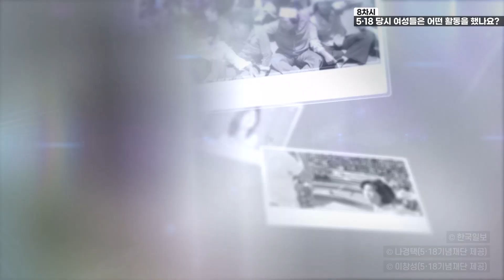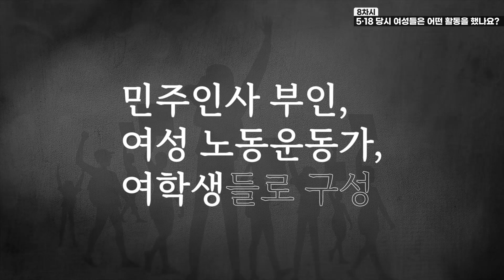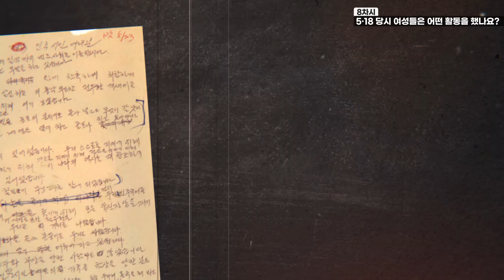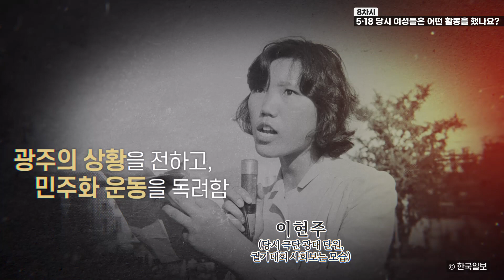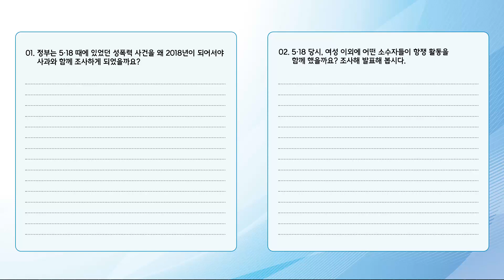[5.18민주화운동 중고등과정 e-러닝] 8차시 - 5ㆍ18 당시 여성들은 어떤 활동을 했나요?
[5·18민주화운동 중고등과정  e-러닝 콘텐츠]
 8차시 : 5ㆍ18 당시 여성들은 어떤 활동을 했나요?
  - 1970년대 광주 여성들의 사회참여 활동
  - 5ㆍ18 당시 항쟁에 참여했던 여성들
  - 5ㆍ18 이후에도 계속된 여성들의 저항운동
  - 영웅이 아니라 시민이었기에

* 본 콘텐츠는 5·18기념재단이 제작한 5·18민주화운동 중등인정교과서의 내용을 바탕으로 제작되었습니다.

* 본 콘텐츠에 사용된 자료를 재단의 동의없이 무단으로 복제, 사용, 게재할 경우 법적인 책임을 질 수 있습니다.